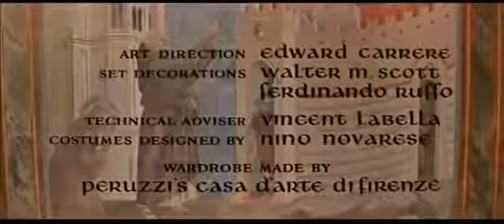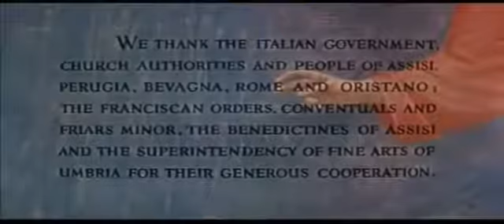SÃO FRANCISCO DE ASSIS FILME COMPLETO DUBLADO EM PORTUGUES